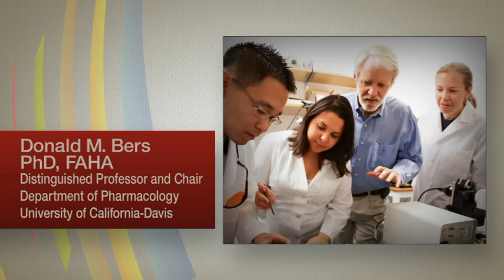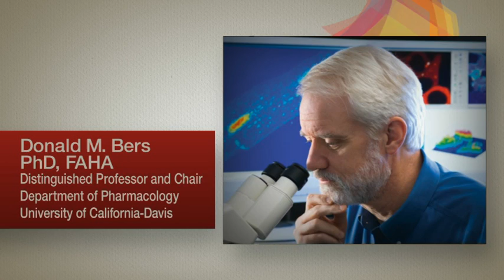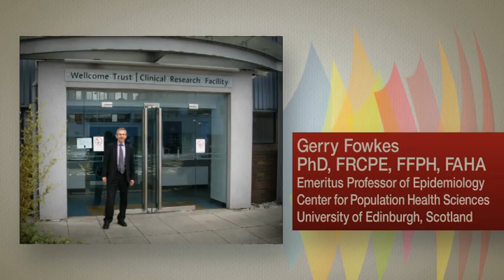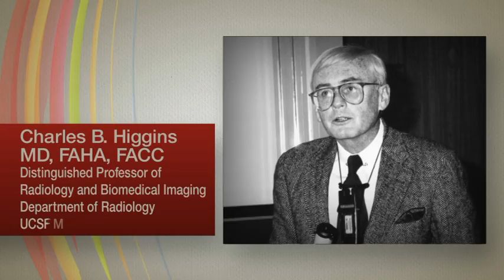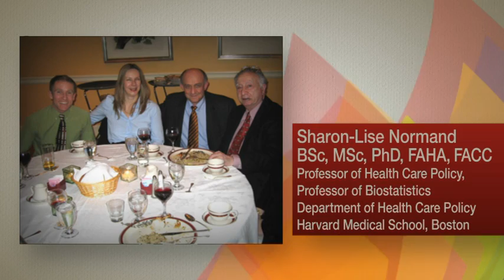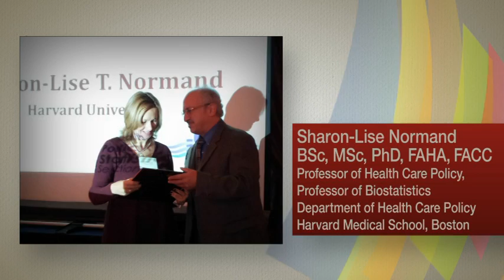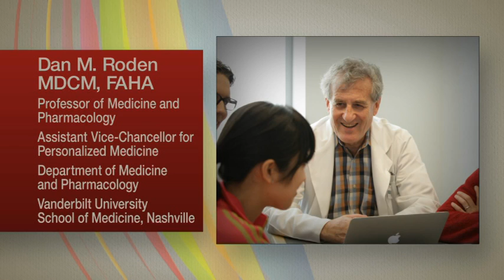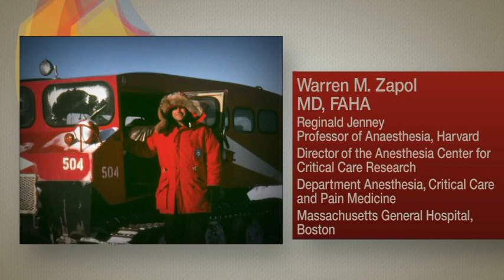Distinguished Scientists 2012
Video presentation for the American Heart Association's 2012 Distinguished Scientists awardees.